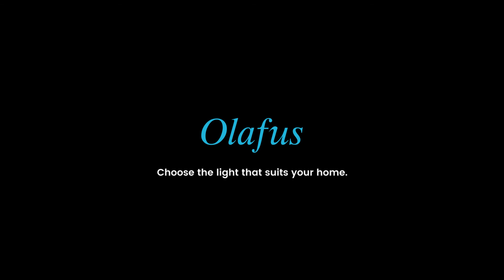Olafus 32W Living Room LED Ceiling Lights Glass And Metal Material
IP44 Waterproof, Flush Ceiling Lighting For Kitchen, Bathroom, Porch, Hallway